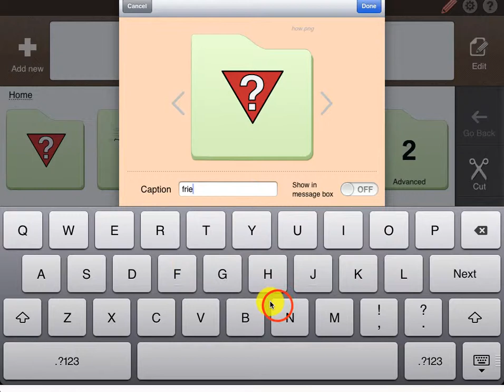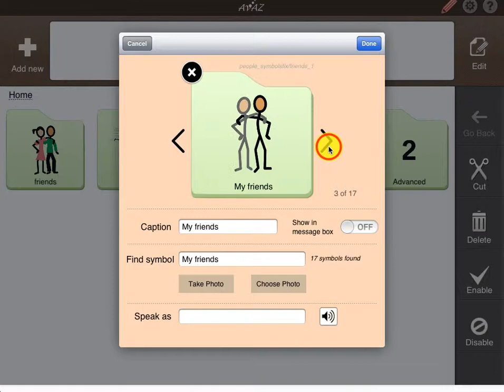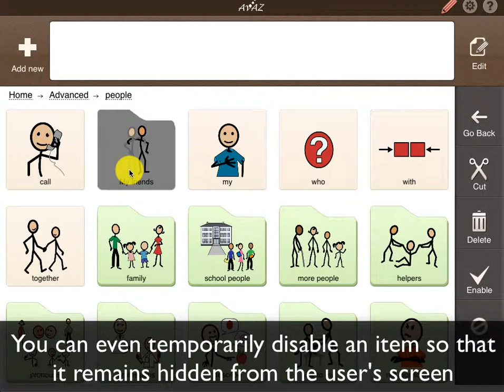Avaz for Autism - Highlight # 3 - One-touch customization and personalization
This is the third in the series of short videos explaining features of Avaz for Autism - a research-based, award-winning AAC app for the iPad.

As a therapist or parent using Avaz to help a child with autism communicate better, you'd rather focus on the conversation instead of programming an app. That's why we made Avaz up to 80% faster to customize than other AAC apps.
You can add a new word, or change the image for an existing one, in less than 15 seconds! You can also personalize Avaz by taking photographs or choosing from your image library, in addition to choosing from over 15,000 in-built symbols. You can even customize the pronunciation of unusual words and names, so that Avaz sounds 'just right'. To know more about Avaz